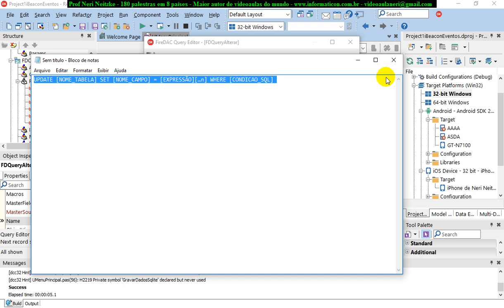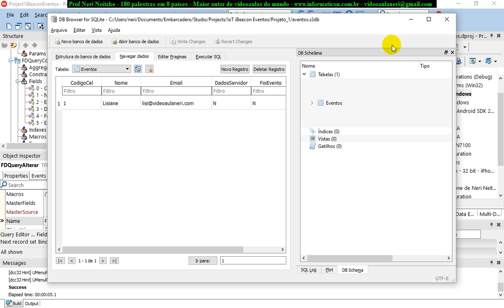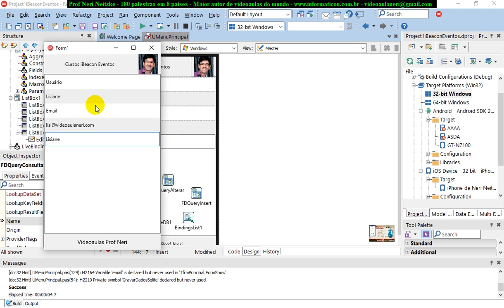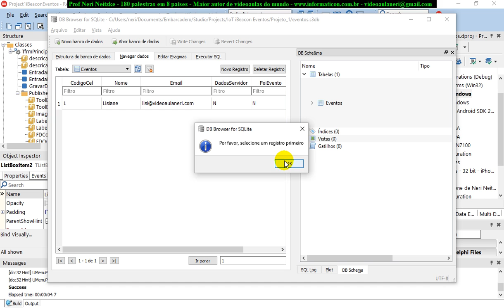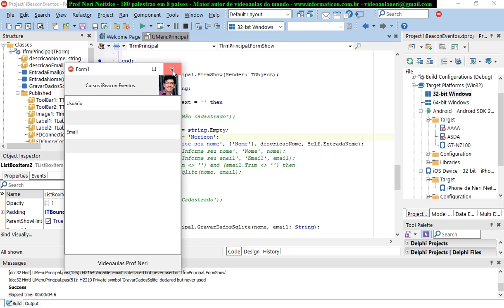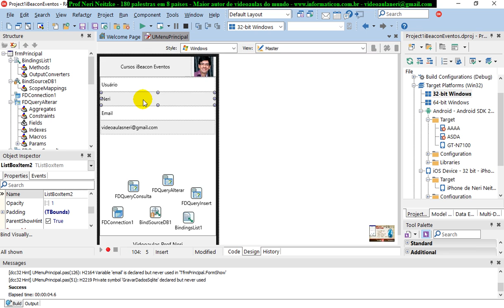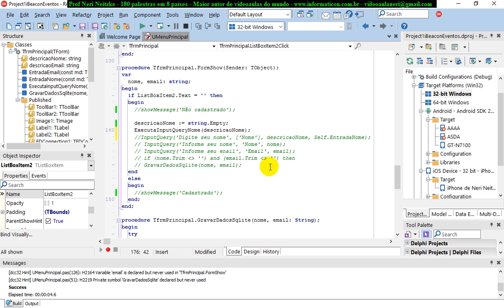aula 6856 IoT IBeacon Eventos implementando UPDATE no SQLITE tabela eventos